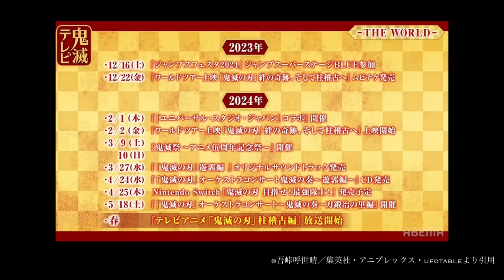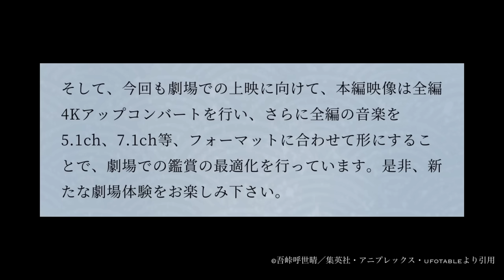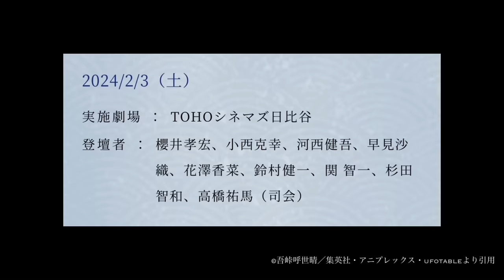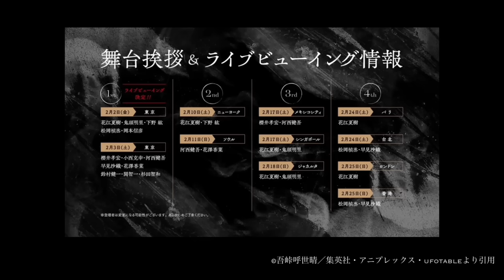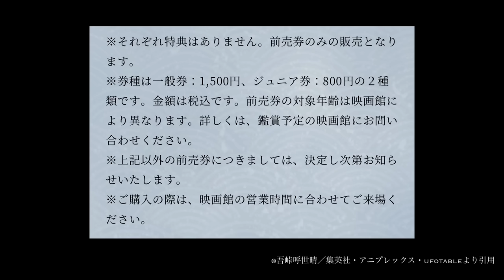【鬼滅の刃】柱稽古編・無限城編1話。2024年2月2日（金）映画化決定。柱稽古編へ。鬼滅まとめ【きめつのやいば】【きめつのやいば】（鬼滅の刃 柱稽古編 無限城編 刀鍛冶きめつのやいば 1話フル）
渋谷事変

2024 年 2 月 2 日(金)より開催決定

最新情報

昨年のプロモーションリール

刀鍛冶の里編 放送日

ワールドツアー上映のお知らせ

今年のプロモーションリール

+α サプライズ

（+αのサプライズ予想）

・煉獄外伝・冨岡義勇外伝のアニメ化

・新作オリジナルアニメ

・ワールドツアー上映
（これまでの映画の再上映）
（兄弟の絆、無限列車編、上限集結）

そうファンがリクエストした
再上映3作品が未だに動いていない。
公式が動く可能性が高い。

【bgm】

【編集】

【おすすめ曲】

『ゆるキャン△』

【作品】